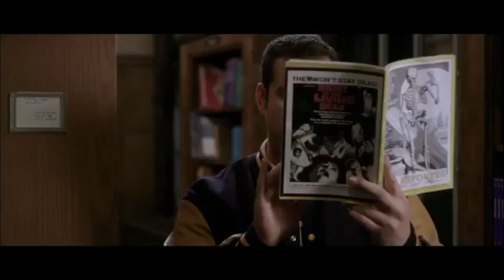Detention Of The Dead TRAILER 1 (2013) - Jacob Zachar, Christa B. Allen Movie HD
Comedy and Horror unite in this "The Breakfast Club" meets "Shaun of the Dead" tale about a group of oddball high school students who find themselves trapped in detention with their classmates having turned into a horde of Zombies. Can they put their differences aside and work together to survive the night? Fat chance! This is High School after all.